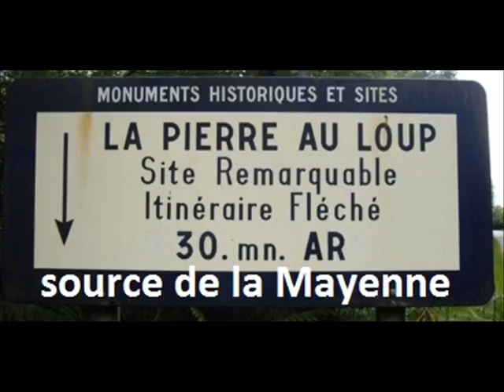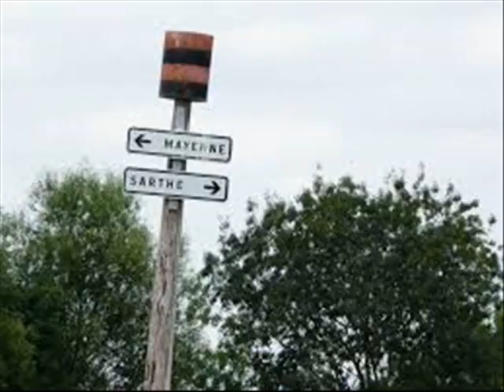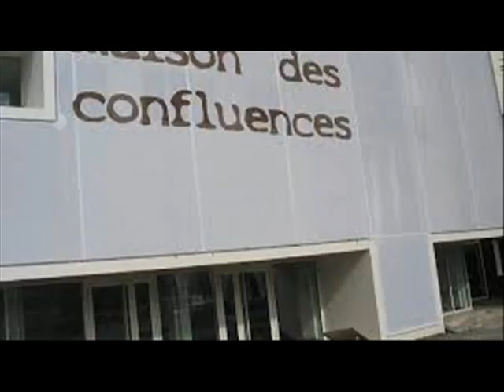5 LA MAYENNE sous affluent de la Loire